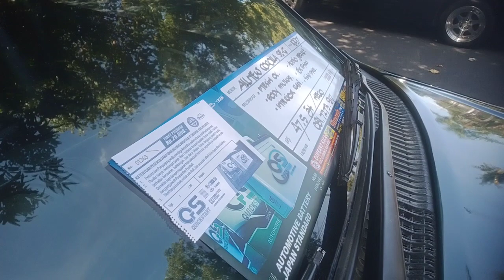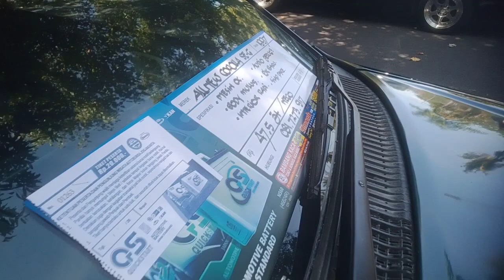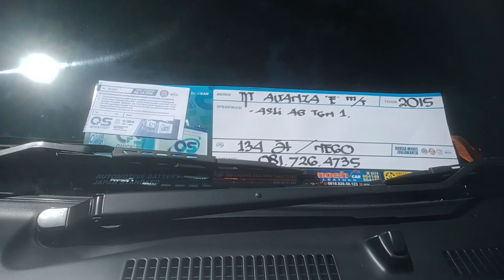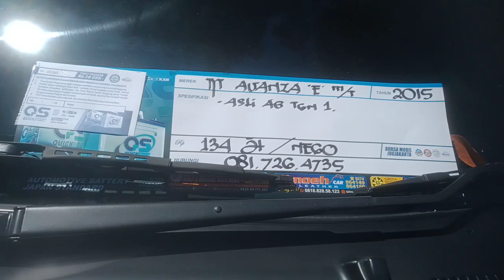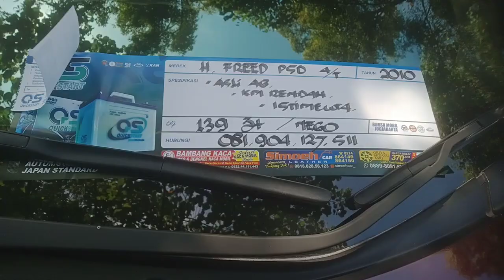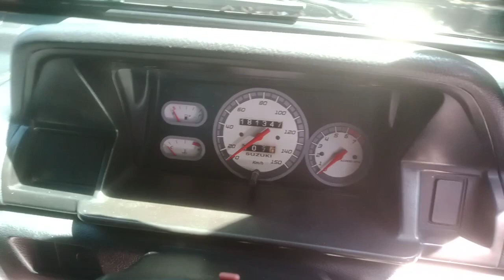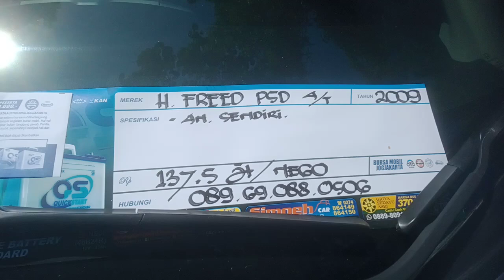PUSATNYA JUAL BELI MOBIL BEKAS SLEMAN JOGJAKARTA